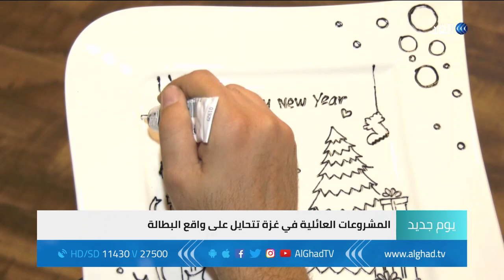يوم جديد - المشاريع المنزلية تتحايل على واقع البطالة في غزة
شهد قطاع غزة في الآونة الأخيرة تنوعا في نماذج التعاون العائلي والأخوي تحديدا، كوسيلة لفتح باب رزق أغلقته أسواق العمل.
يأتي هذا في ظل تردي الظروف الاقتصادية بالقطاع ونسبة بطالة تجاوزت 50% في أوساط الخريجين.
مزيد من التفاصيل في سياق تقرير روان الصوراني مراسلة الغد في غزة.